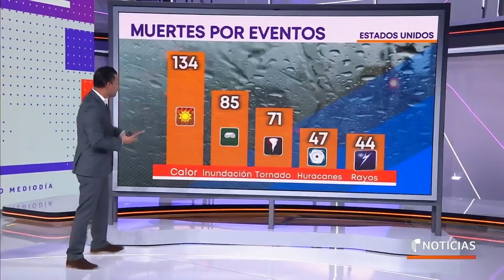Pronostican temperaturas cálidas el fin de semana de Pascua | Noticias Telemundo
Video oficial de Noticias Telemundo. Carlos Robles, jefe de meteorología de Noticias Telemundo, explica que el sistema frontal estacionario que provocó lluvias en el centro y sur del país va de salida, lo que da paso al calor de costa a cosa.